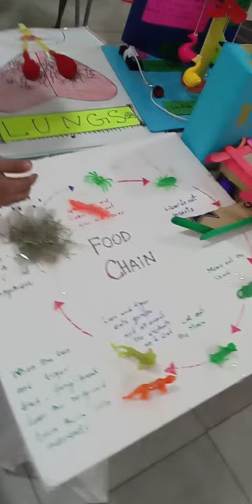Science exhibition at Beaconhouse school